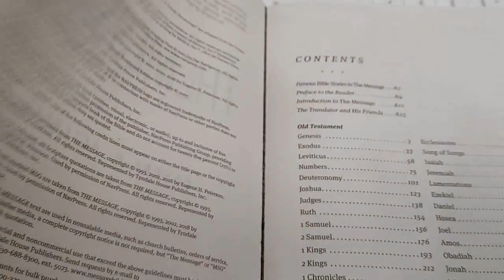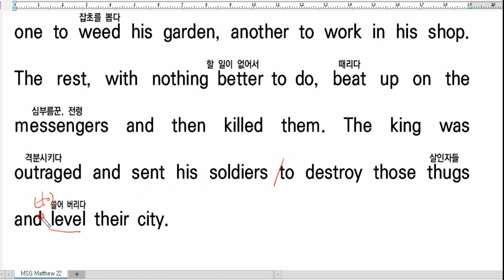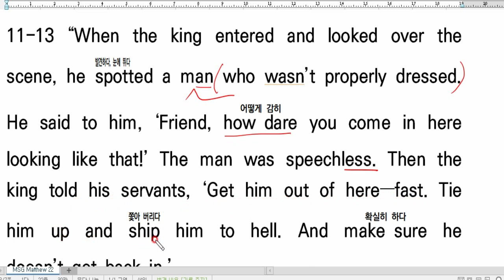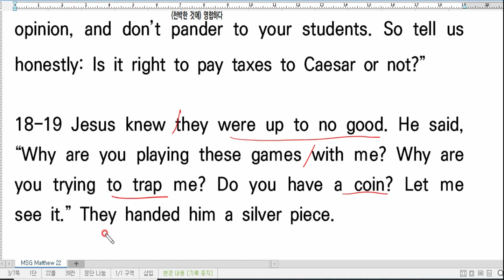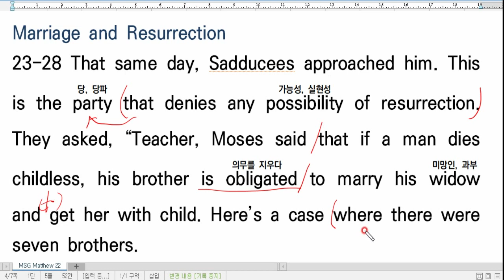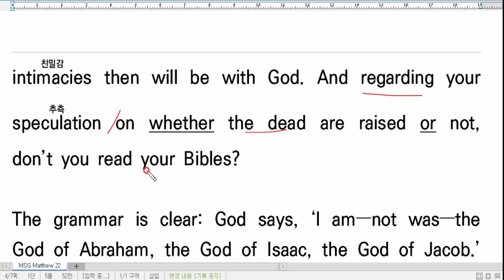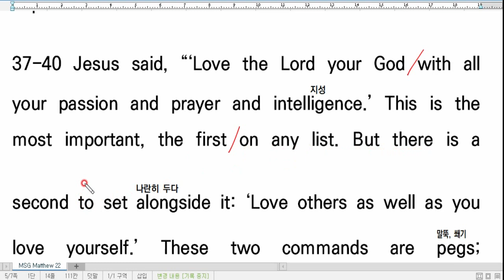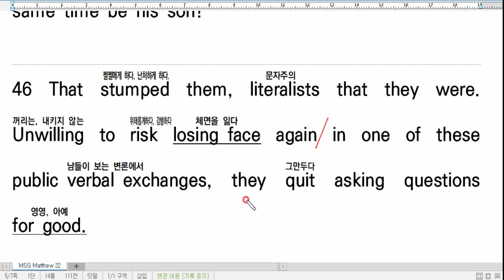💥영어성경 직독직해, The Message, 메시지성경 영어, Matthew 22, 마22장, Paraphrase Bible, 현대(동시대)영어, 영어성경강의, 영어독해 끊어읽기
메시지영어성경 마 22장 직독직해